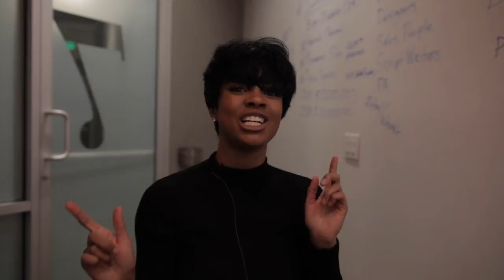Verlyncia Tyson Take One